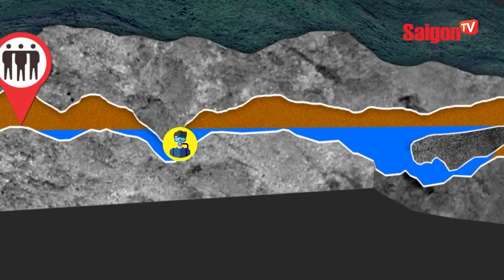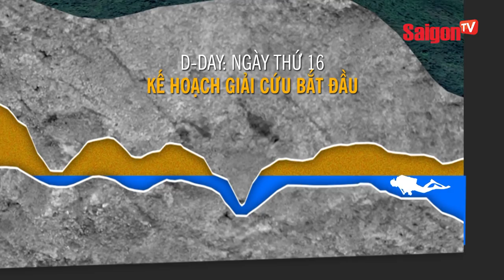Giải cứu đội bóng Thái Lan nhí - Toàn cảnh giải cứu - SAIGONTV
Toàn cảnh giải cứu đội bóng Thái Lan nhí - Mới nhất.